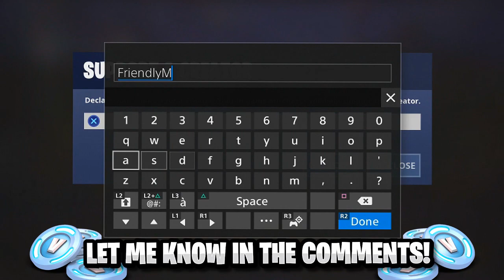CLAIM THESE FREE EMOTES in Fortnite NOW! (PONY UP, WINDMILL FLOSS Emotes)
In today's video we show off the New FREE WINDMILL FLOSS Emote alongside many other Free Items that are either in the game now or are upcoming and how you can obtain them for 100& free! You may be entitled to more Free Rewards than you may think!

Predict by Stresso -